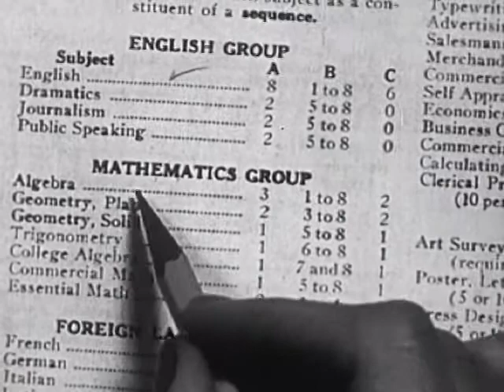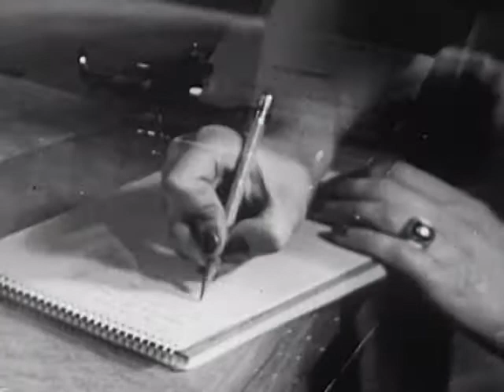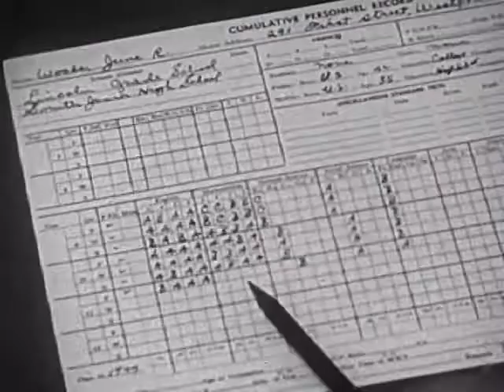Esquire Inc. - Coronet Magazine - I Want to Be a Secretary - Social Guidance Film - 1941